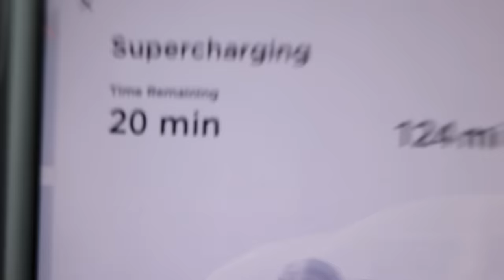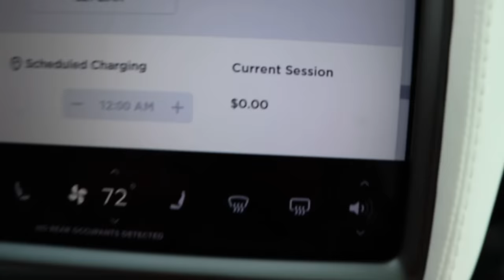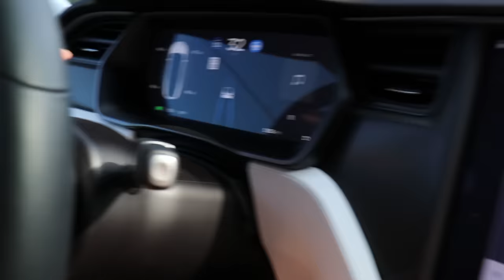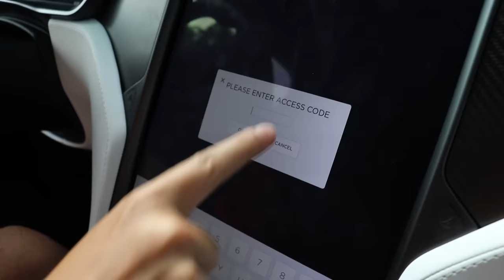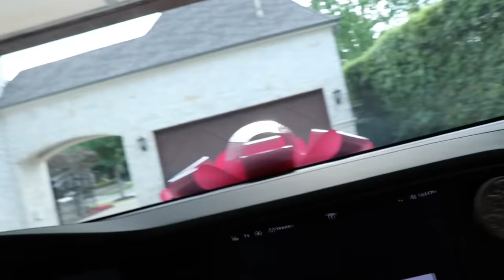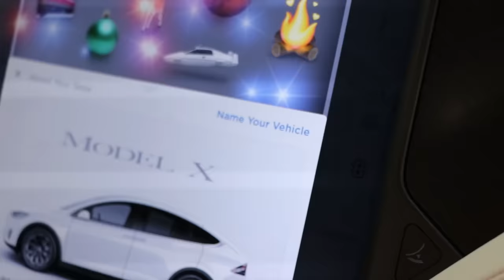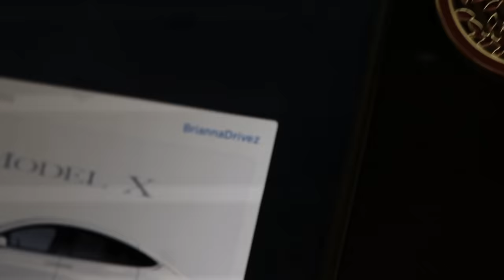I SURPRISED My Wife with Her DREAM CAR!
I SURPRISED My Wife with Her DREAM CAR! with Preston 👊

❤️FRIENDS!